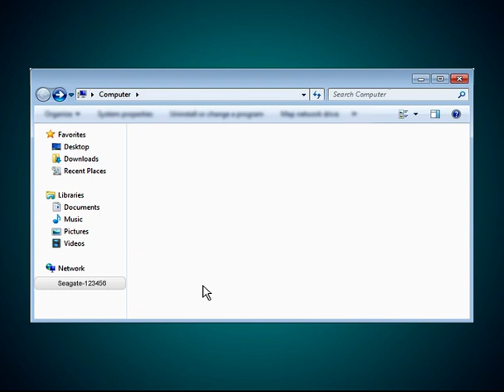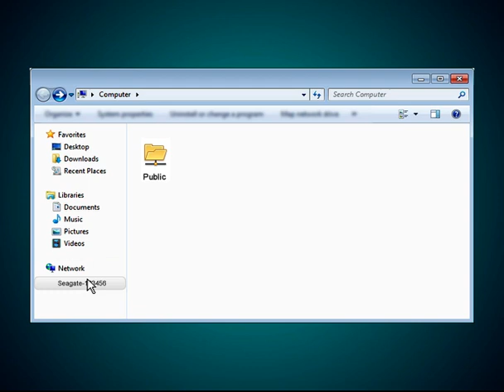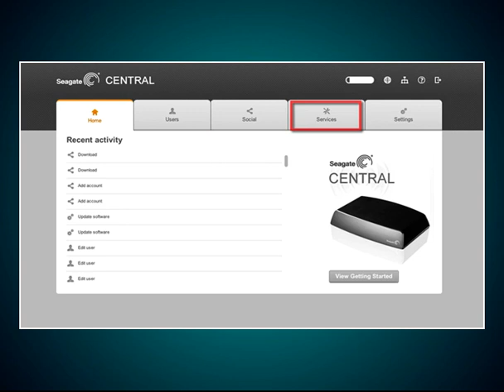Seagate Central | Getting Started for Windows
This tutorial will show you how to setup and get started using your Seagate Central device on a computer running the Windows Operating System.

Please note that some features or options displayed on this video may no longer be available due to their legacy status. For additional questions or support, please use the following links.